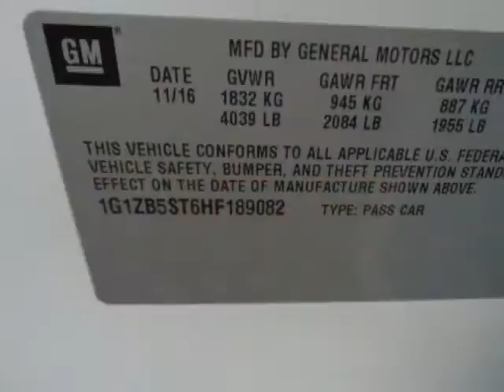2017 Chevrolet Malibu - Yonkers, NY